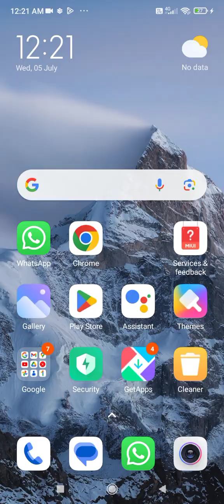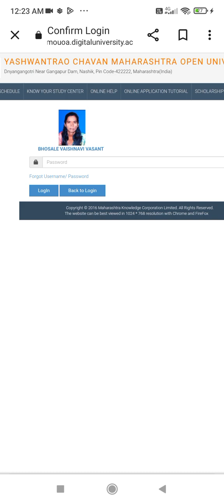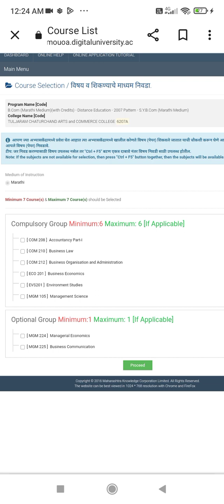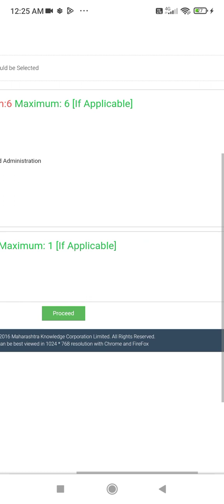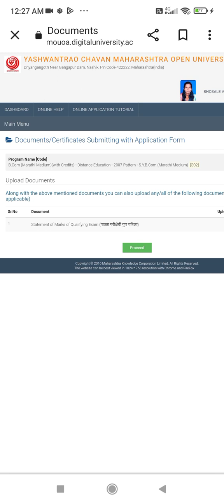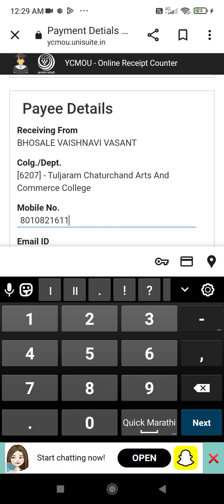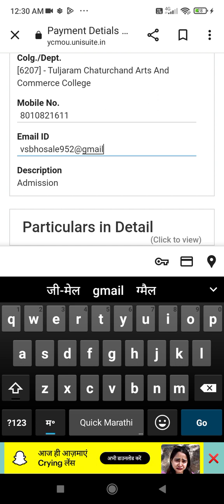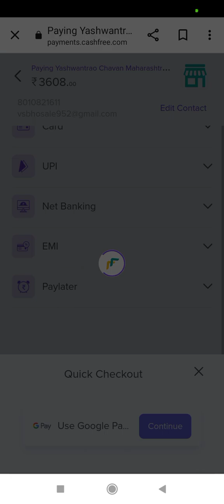The Ultimate Guide to SYBcom/SYBA Admission Process 2023-24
SYBcom/SYBA Admission process 2023-24 on mobile
SYBcom/SYBA चे विषय कोणते निवडावे लिंक

hoodrich pablo juan
lil uzi vert
Ycm
ycmou admission 2023-24 last date
ycmou admission 2023-24 start date
Ycmou admission 2023-24
ycmou exam
last year question papers
Ycm subject sybcom
Ycm subject syba
ycmou 2022-23 online admission process
is ycmou degree valid for job?
Ycm fees structure
ycmou exam update
ycmou result
ycmou admission process